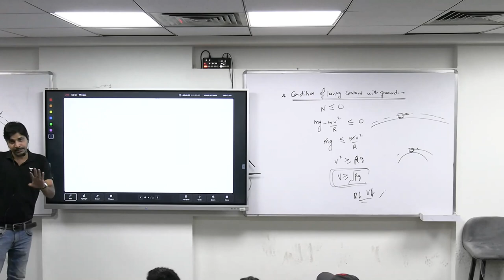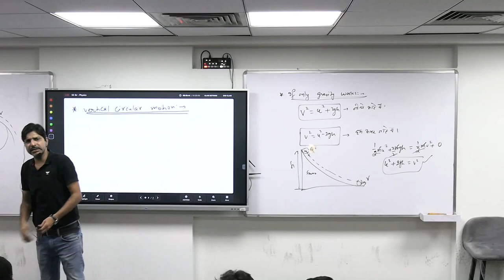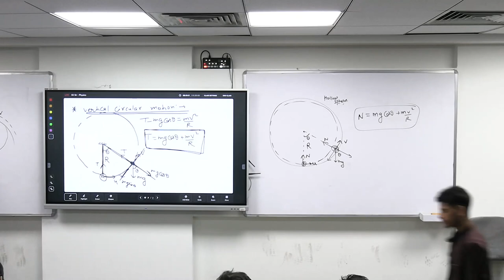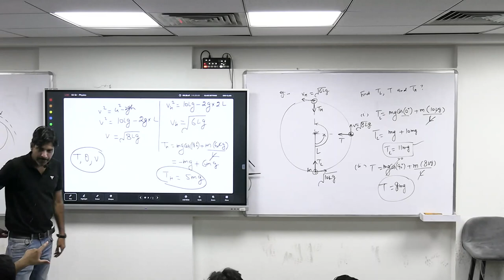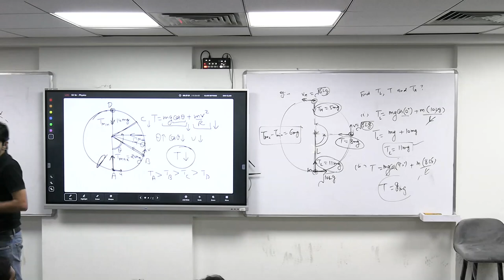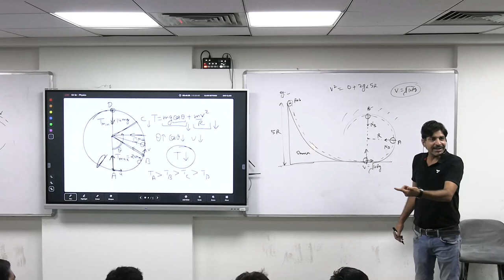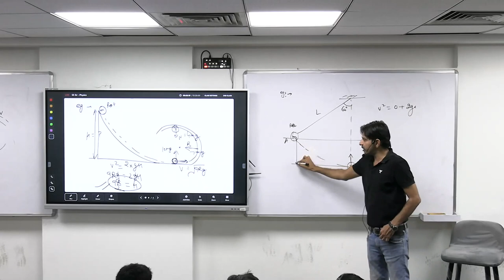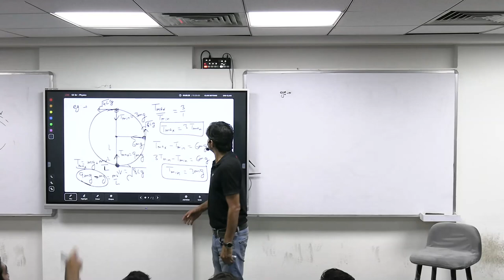Motion In a Vertical Circle | Physics | Sikander Singh | Derivation and Numericals | NEET SARAL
In this Video, the educator - Sikander Singh sir will be discussing about Vertical Circular Motion From the topic Derivation and Numericals in detail.

This is the most important topic from the NEET 2023 point  of view.

NEET CONCEPTs made easy by Kota's Best Educators

"NEET SARAL"  Ek Aisa channel, jo NEET se sambandhit Toughest concepts ko Saral banata hai.”